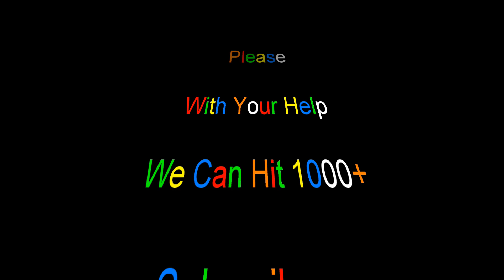IECV NV #751 - 👀 House Sparrows 🐤 In The Weeping Cherry Tree 2-27-2019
House Sparrows in the weeping cherry tree then one of them fly's off in slow motion enjoy my friends...If You're New To My Channel Be Sure To "Subscribe" "like" "Comment" "Share" "👍👍👍 Up" Thanks! For Watching And Commenting Have A Wonderful Week!